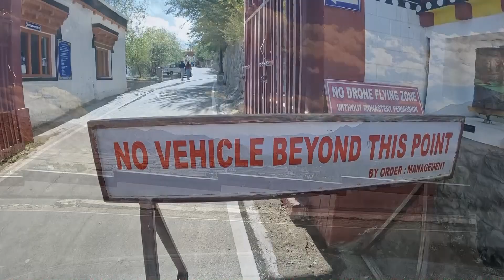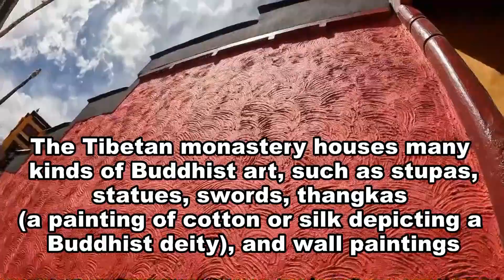EP 41: Chemrey to Thiksey Monastery | A Spiritual Journey Through Ladakh’s Beauty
EP 41: Join Paul & Saji on a captivating journey from Chemrey Monastery to Thiksey Monastery, two of Ladakh’s most iconic spiritual landmarks. This scenic drive takes you through mesmerizing landscapes, past rugged mountains and serene valleys, as you head towards Thiksey Monastery, perched on a hilltop and offering panoramic views of the Indus Valley. Known for its striking resemblance to the Potala Palace in Lhasa, Thiksey is a must-visit for those seeking spiritual peace and cultural immersion. Experience the serenity, beauty, and history of Ladakh’s rich Buddhist heritage on this unforgettable journey.